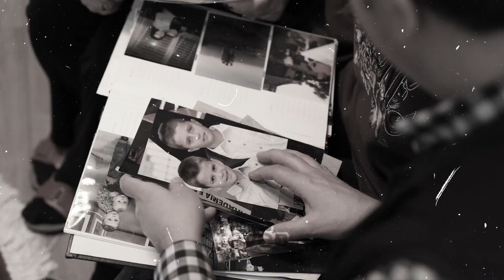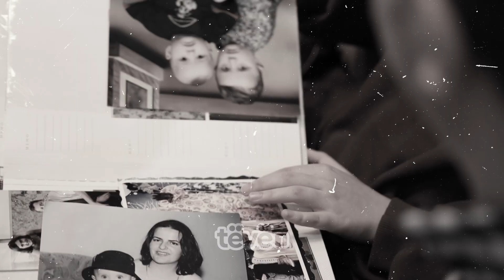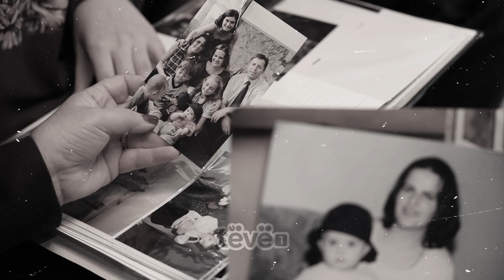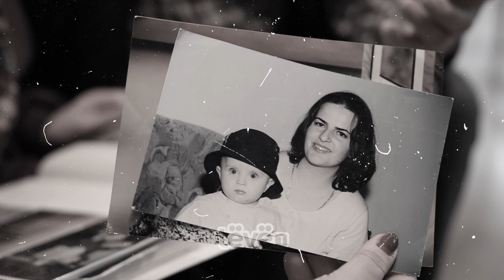Të qenurit prind i tre fëmijëve, ndjenja më fisnike sipas Zenun Pajazitit